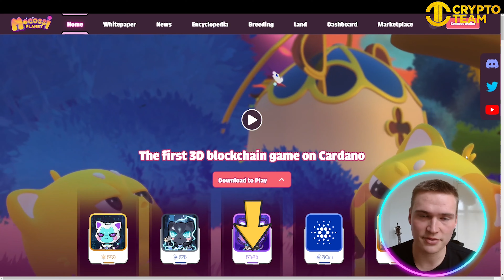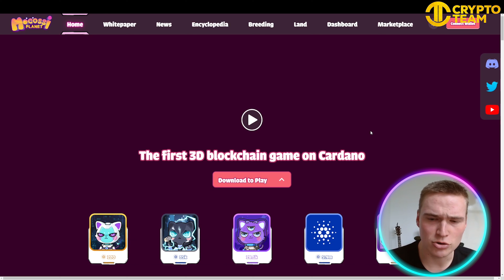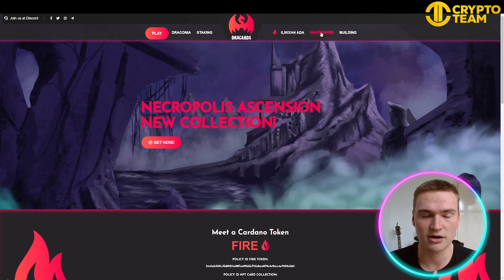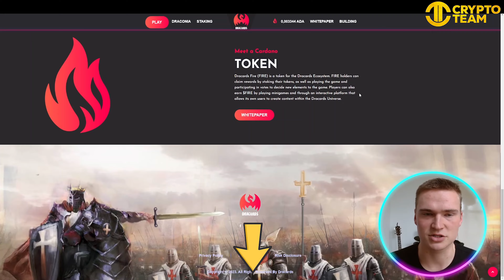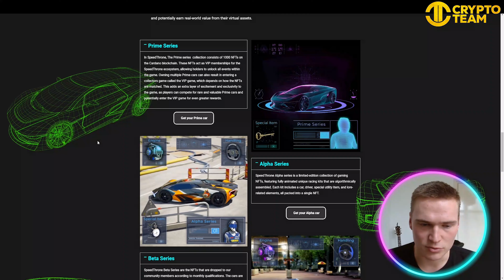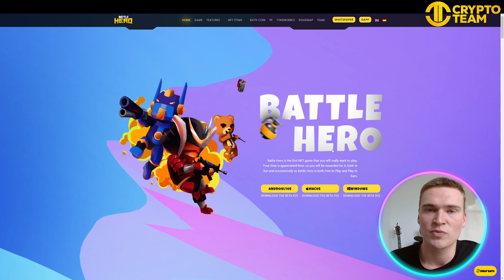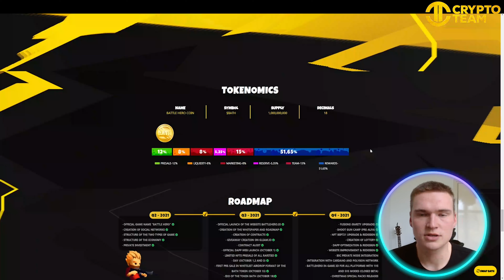NFT Games 🔥 Which Gaming Crypto has the Most Potential?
NFT Games | Best Crypto Games | Play to Earn Crypto Games

Welcome to our NFT Games Video!

Crypto games are games that are built on blockchain networks and utilize cryptocurrencies, digital tokens, or non-fungible tokens (NFTs) as in-game assets. These games offer unique gameplay experiences, where players can earn and trade digital assets within the game, and sometimes even outside of it, in decentralized marketplaces.

Crypto games are made possible by the use of smart contracts, which are self-executing programs that automate the process of exchanging value on the blockchain. These contracts are executed on a decentralized network, such as Ethereum, and allow game developers to create decentralized games with transparent rules and verifiable outcomes. This means that players can trust the game mechanics and the distribution of rewards without needing to rely on a centralized authority, such as a game developer or a publisher.

One popular type of crypto game is a collectible game, such as CryptoKitties or Axie Infinity. These games allow players to collect and breed unique digital creatures, represented as non-fungible tokens on the blockchain. These creatures can be bought, sold, and traded in decentralized marketplaces, allowing players to earn real-world value from their gameplay.

Another type of crypto game is a blockchain-based game with in-game economies, such as Gods Unchained or Decentraland. In these games, players can earn and trade digital assets within the game, such as weapons, armor, or land. These assets can then be used to progress within the game or sold in decentralized marketplaces for real-world currency.

Crypto games also often utilize cryptocurrencies, such as Ether or Bitcoin, as the in-game currency. Players can earn these currencies by completing in-game tasks or by trading in-game assets for them. They can then use these currencies to purchase new assets or participate in other activities within the game.

One of the key benefits of crypto games is that they allow players to own and control their in-game assets outside of the game itself. Because these assets are stored on the blockchain, they are not controlled by the game developer or publisher, but rather by the player.

However, crypto games are not without their challenges. One of the main challenges is the user interface, which can be confusing and intimidating for new users. Additionally, the complexity of blockchain technology and the volatility of cryptocurrencies can make it difficult for players to understand the true value of their in-game assets.

In conclusion, crypto games are a new and exciting way to experience gaming, where players can own and control their digital assets and earn real-world value from their gameplay. While they offer many benefits, they also present unique challenges and require a certain level of technical knowledge and familiarity with blockchain technology.

I hope you found value in our NFT Games video. Make sure to leave a like on the video if you gained value from it!

⏰Timestamps⏰

00:00 Crypto Games Project Introduction
00:27 Crypto Games Project
06:07 Crypto Games Project Summary
06:26 Crypto Games Project Outro